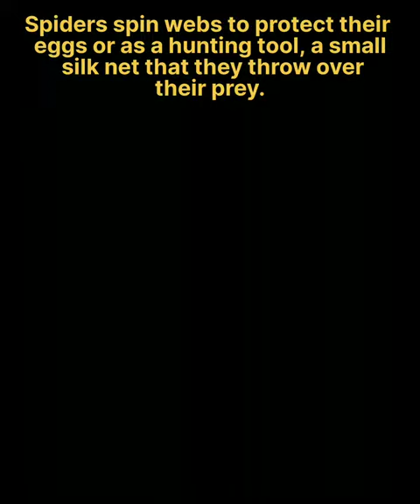spider weaving | web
A knowledge base (KB) is a channel that captures and uses knowledge from a variety of sources. An intelligent agent needs knowledge about the real world for taking decisions and reasoning to act efficiently. Knowledge base is here for updating knowledge for an agent to learn with experiences and take action as per the knowledge. There are ton of things in the world that it is often difficult to keep track of information. This channel will help you find information quickly without beating around the bush.

Knowledge base is a platform where you will find out best information related to animals world and for those who crave for interesting knowledge.

It is a set of organized information that a reader can go through to learn. it is usually a collection of articles with images, videos and text included.